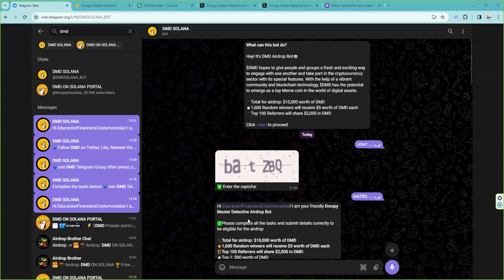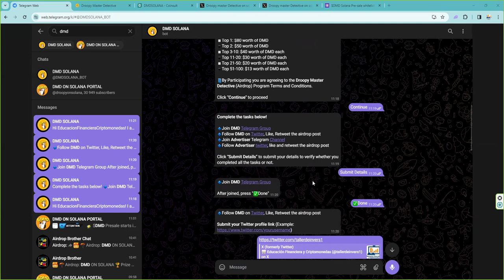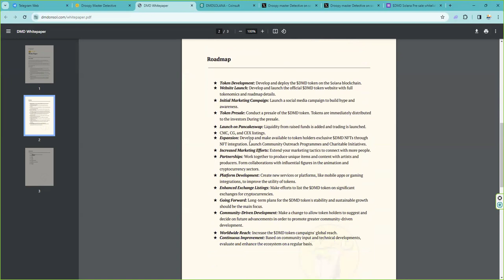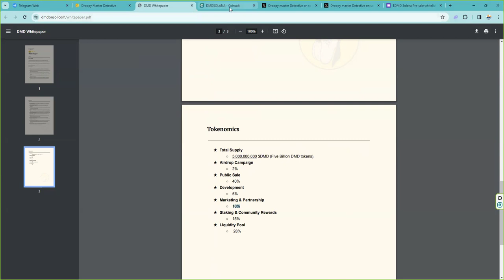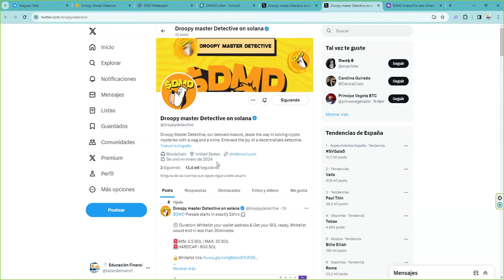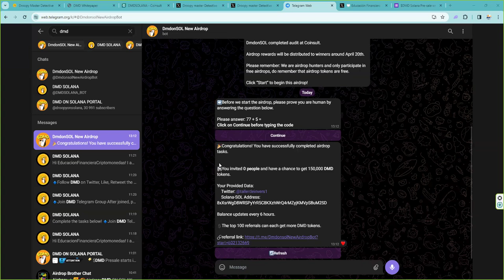2 airdrops de Droopy master Detective on solana 150000 DMD tokens por 5 minutos de tu tiempo.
🔗Airdrop link1 claim 2000 $DMD

⌛ End Date: 20th April, 2024
🏦 Distribution: Within week after listing
🔘 Do the Complete All tasks on the Airdrop Bot & submit your correct data.

💥 BITCOIN! 👉 Primexbt 7% extra bonus para cada depósito 👉 Sin KYC